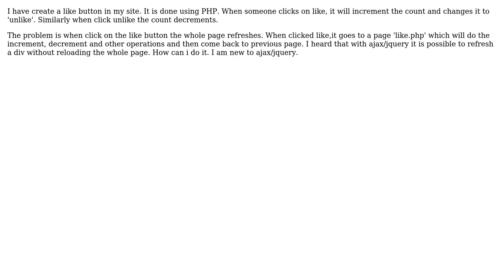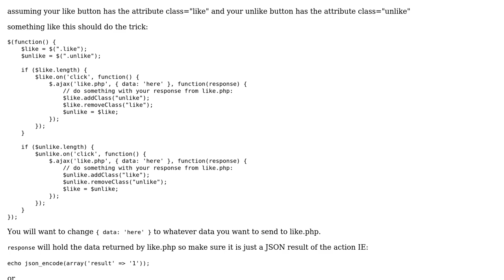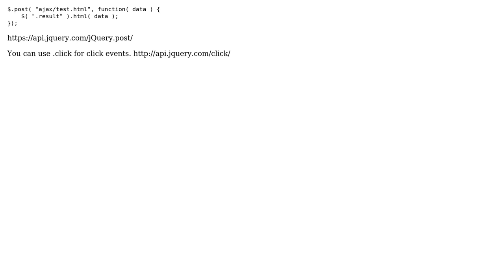Like button without refreshing whole page (2 Solutions!!)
Like button without refreshing whole page

With thanks & praise to God, and with thanks to the many people who have made this project possible! | Content (except music & images) licensed under CC BY-SA | Music | Images & others | With thanks to user logikal user Gijo Varghese user Companjo and the Stack Exchange Network Trademarks are property of their respective owners. You are responsible for your own actions.